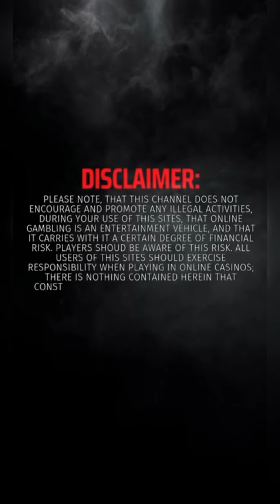MAHJONG WAYS • PGSOFT • NORMAL SPIN ANG NAGDALA